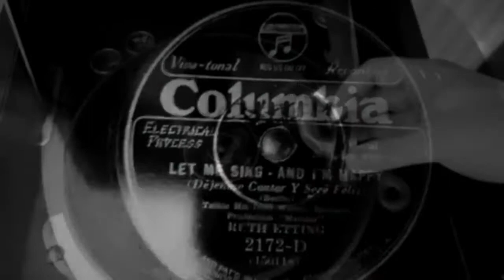Ruth Etting - Let Me Sing – And I'm Happy (1930)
Performed by: Ruth Etting

Full Song Title:  Let Me Sing - And I'm Happy

Ruth Etting (born November 23, 1897 – died September 24, 1978) was an American singing star and actress of the 1920s and 1930s, who had over 60 hit recordings and worked in stage, radio, and film. Known as "America's sweetheart of song", her signature tunes were "Shine On, Harvest Moon", "Ten Cents a Dance" and "Love Me or Leave Me". Her other popular recordings included "Button Up Your Overcoat", "Mean to Me", "Exactly Like You" and "Shaking the Blues Away".

As a young girl in Nebraska, Etting had wanted to be an artist; she drew and sketched everywhere she was able. At sixteen, her grandparents decided to send her to art school in Chicago. While Etting attended class, she found a job at the Marigold Gardens nightclub; after a short time there, Etting gave up art classes in favor of a career in show business. Etting, who enjoyed singing in school and church, never took voice lessons. She quickly became a featured vocalist at the club. Etting was then managed by Moe Snyder, whom she married in 1922. Snyder made arrangements for Etting's recording and film contracts as well as her personal and radio appearances. She became nationally known when she appeared in Flo Ziegfeld's Follies of 1927.

After an unissued test made by Victor on April 4, 1924, Etting was signed to Columbia Records in February 1926. She remained at Columbia through June 1931, when she split her recording between ARC (Banner, Perfect, Romeo, Oriole, etc.) and Columbia through March 1933. She signed with Brunswick and remained there until May 1934, when she re-signed with Columbia through July 1935. After a solitary Brunswick session in March 1936, she signed with the British label Rex and recorded two sessions in August and September, 1936. Etting returned to the US and signed with Decca in December 1936 and recorded until April 1937, when she basically retired from recording.

Etting intended to retire from performing in 1935, but this did not happen until after her divorce from Snyder in 1937. Harry Myrl Alderman, Etting's pianist, was separated from his wife when he and Etting began a relationship. Snyder did not like seeing his former wife in the company of other men and began making telephone threats to Etting in January 1938. By October, Snyder traveled to Los Angeles and detained Alderman after he left a local radio station; he forced the pianist to take him to the home of his ex-wife at gunpoint. Saying he intended to kill Etting, Alderman, and his own daughter, Edith, who worked for Etting, Snyder shot Alderman. Three days after Alderman was shot, his wife filed suit against Etting for alienation of affections.

While Alderman and Etting claimed to have been married in Mexico in July 1938, Alderman's divorce would not be final until December of that year. The couple was married during Moe Snyder's trial for attempted murder in December 1938. Etting and Alderman relocated to a farm outside of Colorado Springs, Colorado, where they were primarily out of the spotlight for most of their lives. Alderman, who was raised in Colorado Springs, operated a restaurant there for a time. Etting and Alderman remained married until his death in Denver on November 28, 1966; he was buried in Evergreen Cemetery, Colorado Springs. Etting died in Colorado Springs in 1978, aged 81. She was survived by a stepson, John Alderman, and four grandchildren.

Her fictionalized story was told in the 1955 film Love Me Or Leave Me with Doris Day as Ruth Etting and James Cagney as Snyder.

Best wishes,
Stu